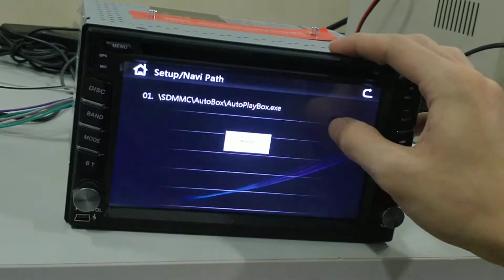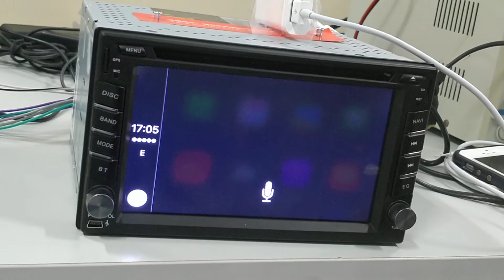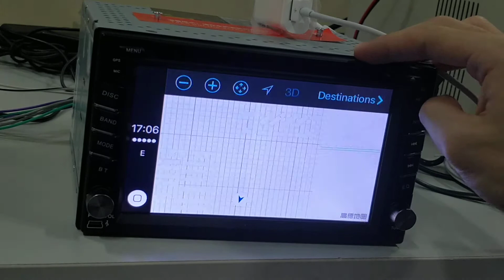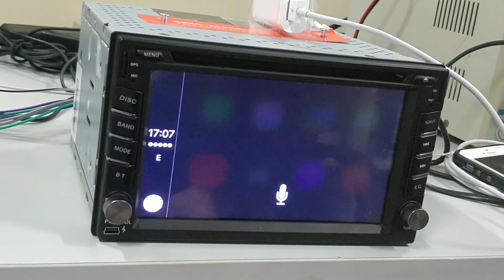Upgarde your winCE head unit with Carplay&Android Auto&Mirrorlink by plug and play USB Dongle